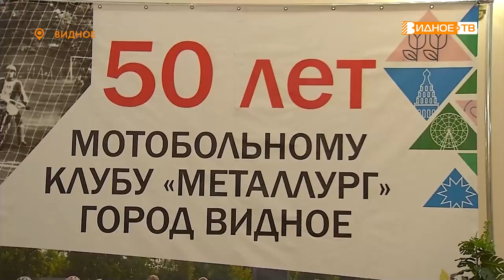МЕТАЛЛУРГУ - 50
Мотобольный клуб «Металлург» отметил свое 50-летие. На чествование легендарной команды во дворец культуры «Видное» съехалось множество почетных гостей, болельщиков и друзей спортсменов.